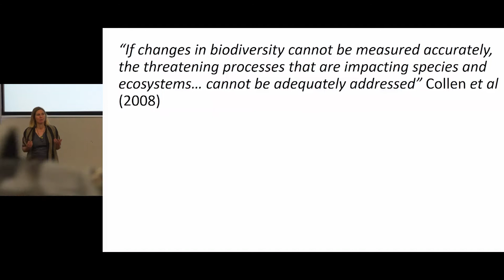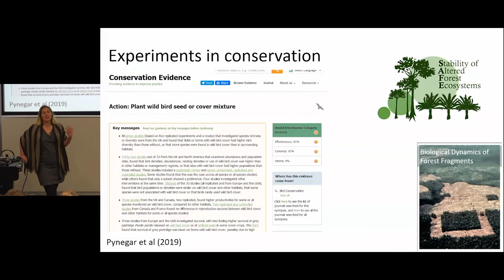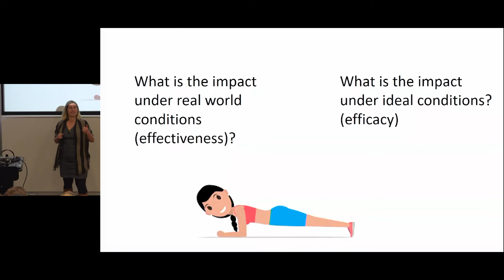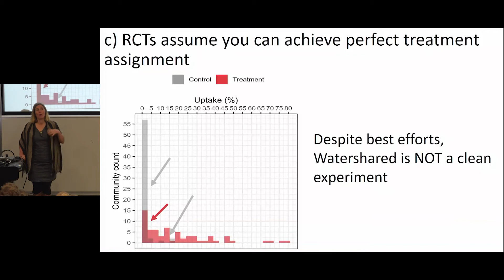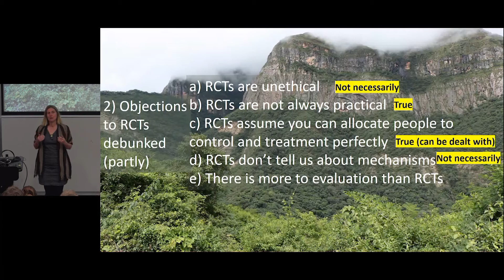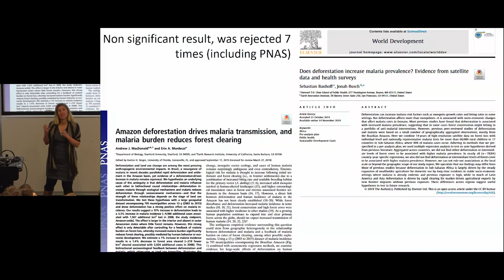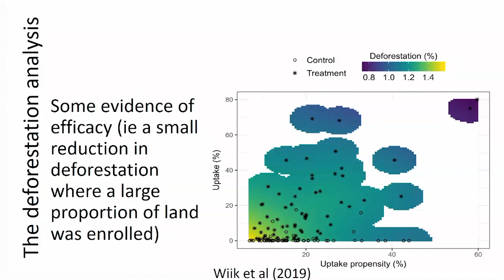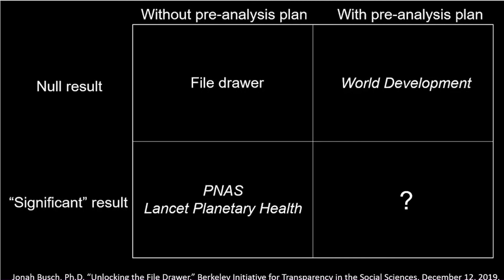Ben Collen Memorial Lecture 2020 - Professor Julia Jones - 2nd March 2020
The Ben Collen Memorial Lecture is held annually in honour of Dr. Ben Collen, who passed away in 2018 aged 40.

The second annual lecture took place on 2nd March 2020. Professor Julia Jones from Bangor University presented a talk titled “Does conservation work and how do we know?”